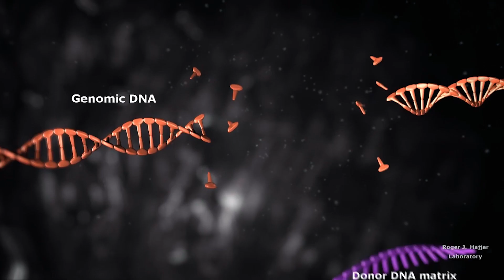Gene and Cell Therapy Institute – Innovators | Mass General Brigham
The Gene and Cell Therapy Institute is creating a brighter tomorrow. With hundreds of researchers and doctors focused on improving the lives of patients, Mass General Brigham transforms how we treat devastating medical conditions like cancer, genetic disorders, and neurological disease with gene and cell therapies. These therapies are advanced medical treatments aimed at stopping or slowing disease progression. Our mission is to develop and deliver new gene and cell therapies that will reshape the future of medicine.

The Gene and Cell Therapy Institute is committed to finding targeted and transformative treatments that have the potential to cure diseases or halt their progression. Led by renowned cardiac gene therapy pioneer Roger Hajjar, MD, the GCTI accelerates groundbreaking research, conducts clinical trials, and facilitates the development of FDA-approved treatments. The Institute leverages multidisciplinary expertise from across the entire ecosystem of medical innovation and fosters an environment of shared knowledge and collective impact by bringing together researchers utilizing gene and cell therapy platforms. This collaboration ensures that scientific and clinical goals align seamlessly, ultimately leading to improved patient outcomes.